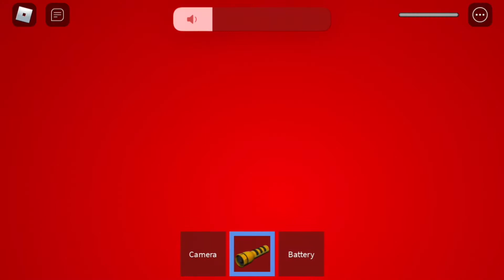4 SCARY ROBLOX GAMES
If you want me to play each game for a single video, this video has to reach 5 likes! Also if you want me to play the MIMIC, than it has to reach 10 likes.